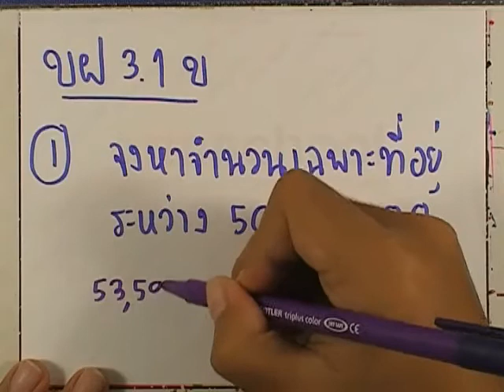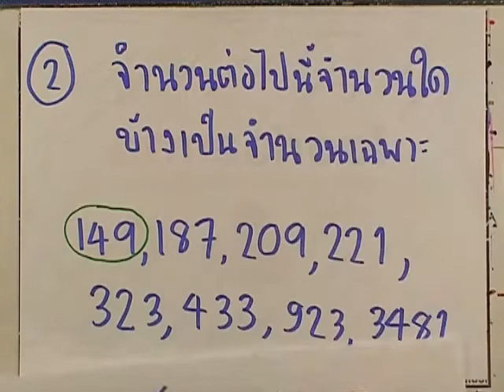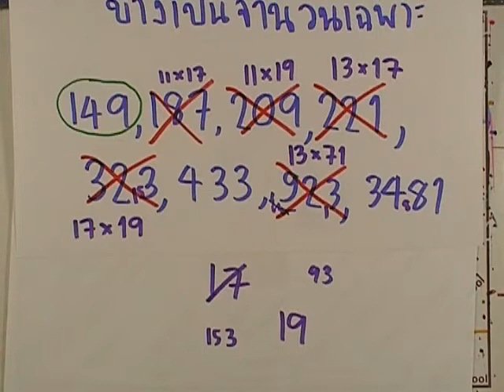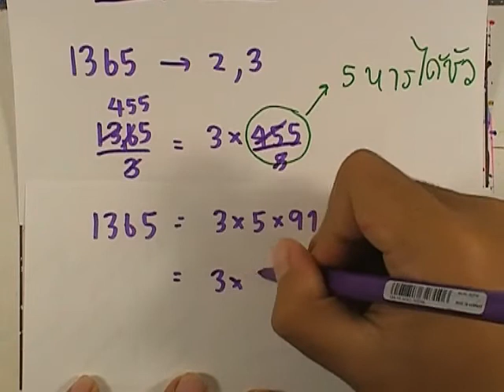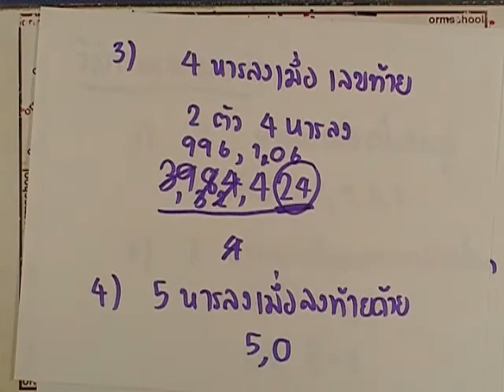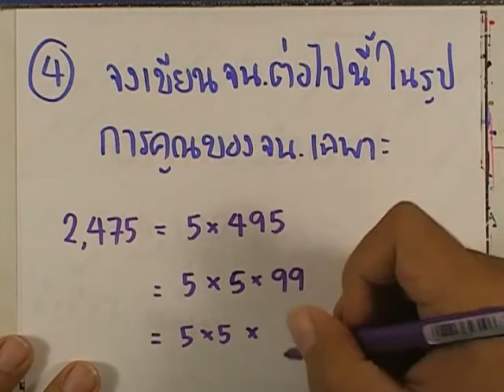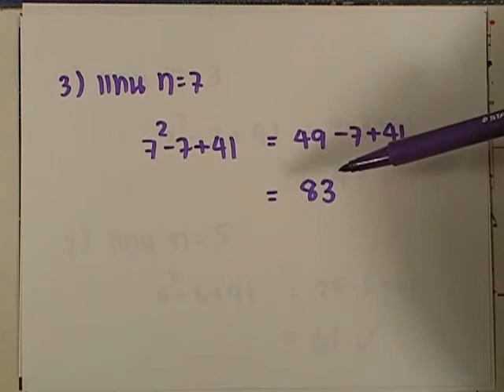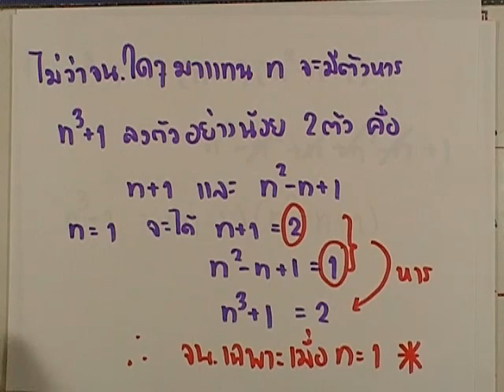เลขกระทรวง เพิ่มเติม ม.4-6 เล่ม1 : แบบฝึกหัด3.1ข ข้อ1-6